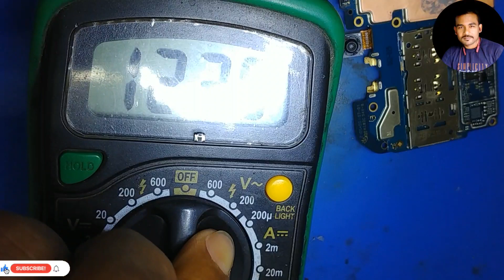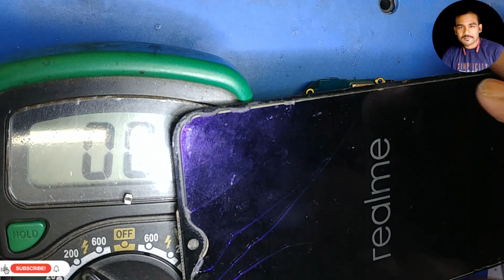realme C20 display light solution || realme C20 light problem solution || big mobile repair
Realme C20 display light problem solution tricks
Realme c20 display back light problem solution
Realme c20 display light ic problem solution
Realme c20 display light ic location